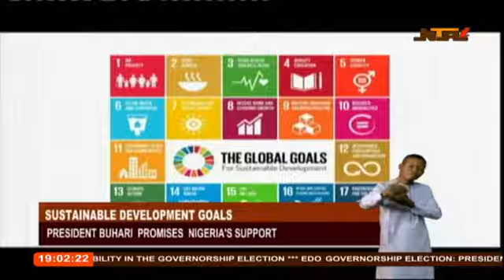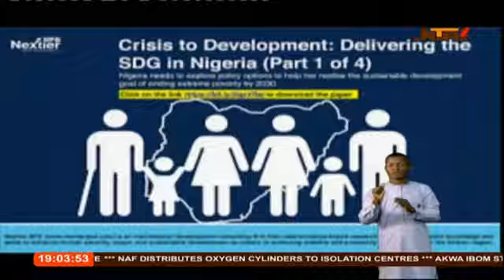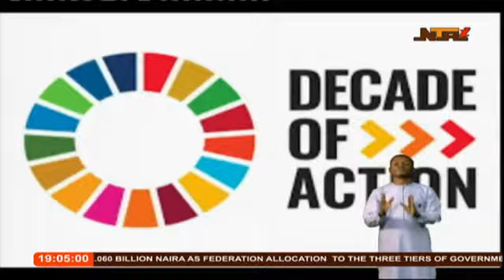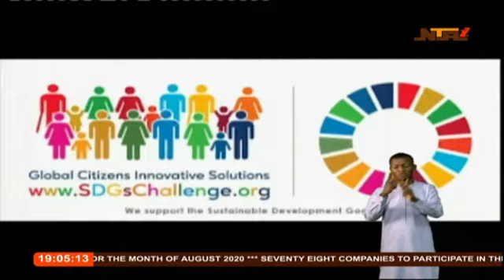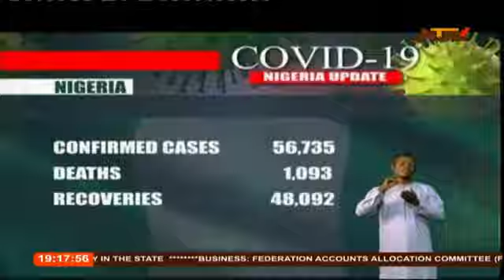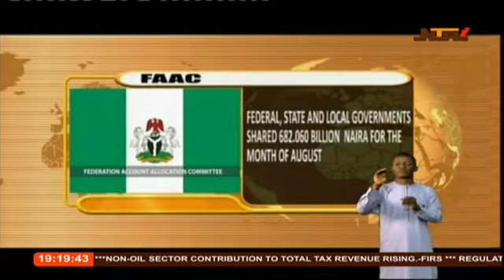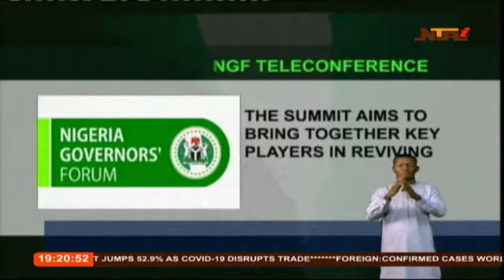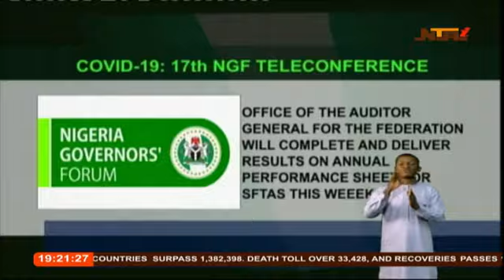International News | 18/09/2020 | NTA